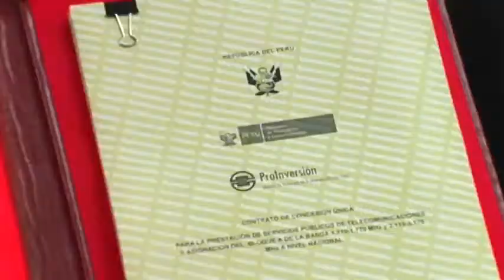Telefónica firma contrato de concesión 4G LTE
Movistar firmó con el Estado el contrato de concesión de 4G LTE.Esta tecnología se desplegará en 234 capitales de distritos y centros poblados en los próximos años. Esto reafirma su compromiso con el país para acercar lo último de la tecnología a más peruanos.